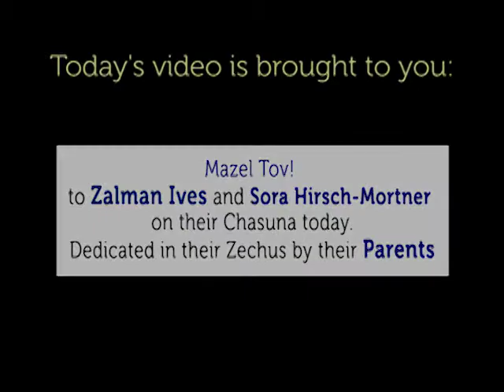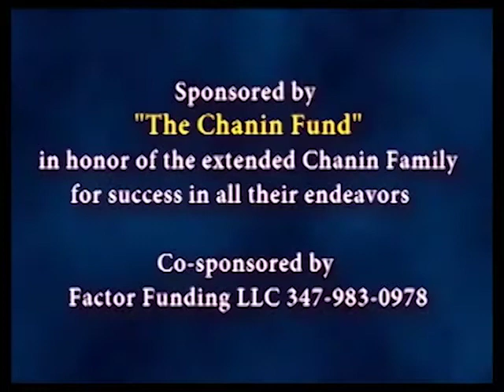#175: 22 Shvat Special! Rebbetzin Chaya Mushka